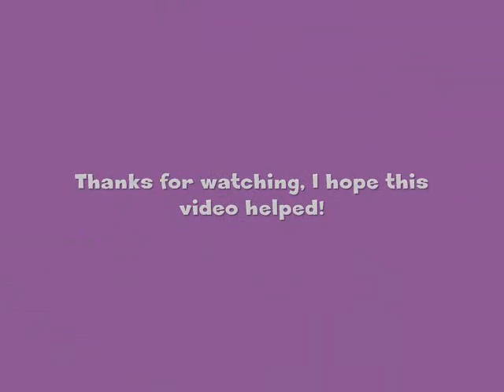DMC-ZR3 PANASONIC LUMIX Video Test